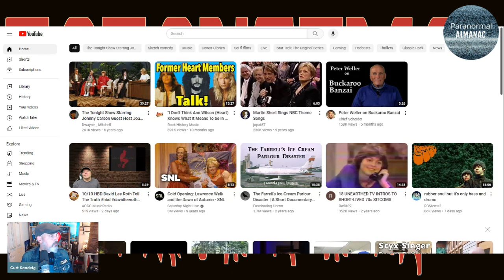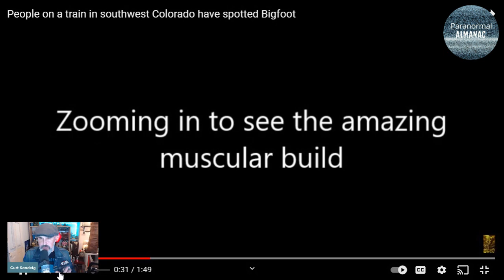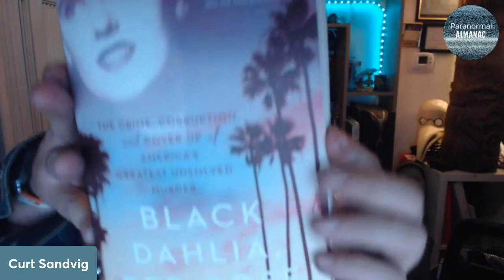Paranormal Almanac episode 243- even more haunted hollywood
on this edition lets talk about Bela Lugosi, Boris Karloff, Lon Chaney, Marilyn Monroe and even more old Hollywood ghosts that are still seen to this day!